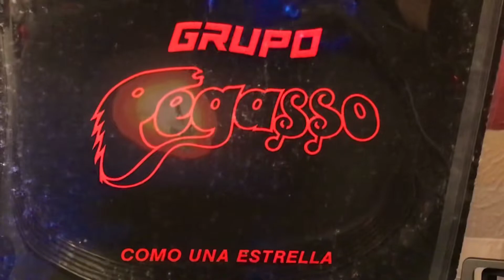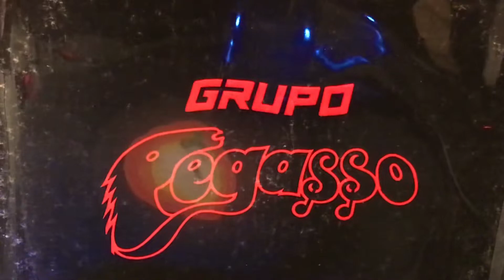PEGASSO YASMÍN DISCOS REMO